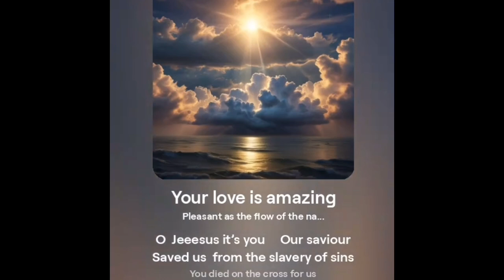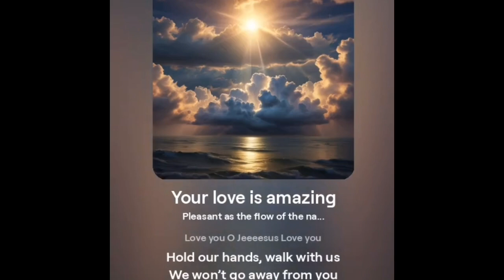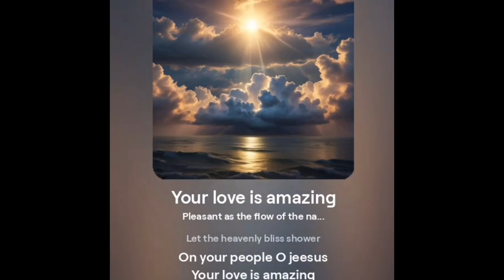Daily Prayer God bless everyone God is Love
Let us pray to God that He would guide and guard us in everything we do. Amen